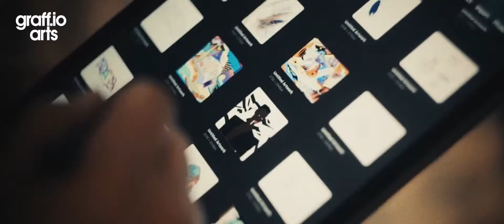Pauser x Graff.io Arts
Pauser x Graff.io Arts.  Tom Junker AKA Pauser is a Czech contemporary graffiti artist. Expressive strokes & colours make his work fit an oversized outdoor wall as comfortably as an interior modern wall.  More of his work is being created digitally on Procreate & some of his pieces have been animated and featured as augmented reality (AR), to critical acclaim.

A writer since '96 & part of the Czech BFAMBOYS crew, he takes part in street art festivals across the world.  Nowadays when he is not writing or being a dedicated father & husband, he is an accomplished UI designer.  We caught up with Tom at the Oxo Tower in London, for The Roy's People show to talk parenting, gentrification, the future of art & augmented reality in graffiti.